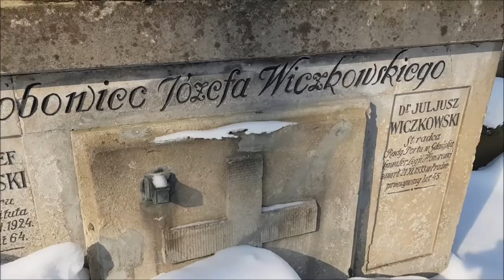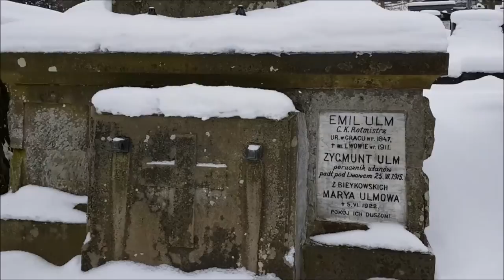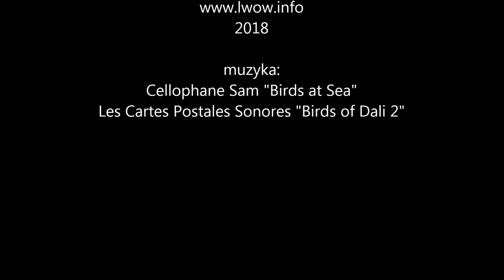Cmentarz Łyczakowski zimą